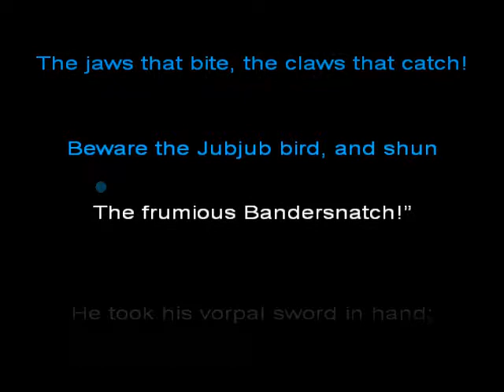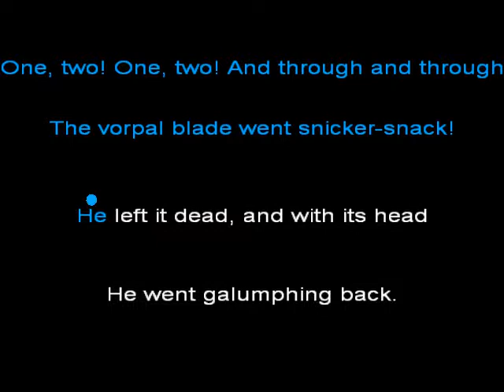Jabberwockey by Lewis Carol with Karaoke Subtitling -Same-Language-Subtitling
Student Subtitling Project - Lucas C. 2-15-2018. Same-Language-Subtitling! The unappreciated power of kinetic typography! The human brain is naturally wired to track text. Advertisers know that the inclusion of text (and especially kinetic text) increases audience engagement and recall by about 25%. Studies have shown a similar response across literacy and age levels. Media uses this tool to narrow and clarify it’s intended message and to increase engagement and consumerism.

Most of the 'SLS - lyrics onscreen' samples you will find on my page were done by students as part of a reading literacy demonstration project.

This site makes such material available in the effort to advance understanding of a valuable educational format and to promote the usage of that format in future media projects and educational applications. Same-Language-Subtitling.com believes that the nature and use of the artifacts on this site that are not in the public domain or not the property of the owner of this site constitutes “fair use” of any such material as provided for in section 107 of the U.S. Copyright Act. The material on this site is intended primarily for educational (teaching, research, scholarship) purposes, factual in nature, additive, and distributed freely.

Same-Language-Subtitling.com has no legal authority to grant or deny permission of materials whose copyrights are held elsewhere.

Materials owned by Same-Language-Subtitling.com may be used for research and educational purposes and should be accompanied therein with express acknowledgement of this site. Commercial and other non-educational uses and/or distribution of materials owned by Same-Language-Subtitling.com without the express written consent of the site's owner is prohibited.